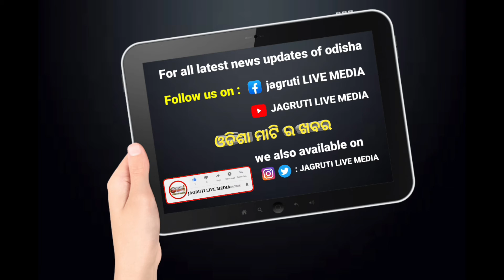ଯଶିପୁର ଠାରେ ସରକାର ଙ୍କ ନିର୍ଦେଶ କ୍ରମେ ଉଛେଦ ପ୍ରକ୍ରିୟା ଆରମ୍ଭ